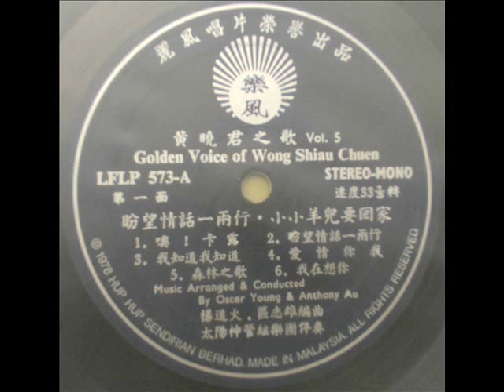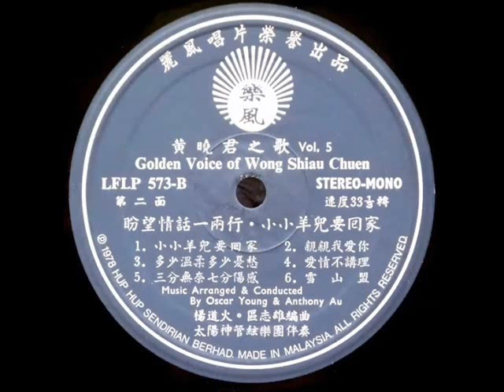1978年 Wong Shiau Chuen -「The Golden Voice Of Wong Shiau Chuen Vol. 5」专辑 (12首)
Chinese vinyl record by Wong Shiau Chuen, LFLP 573 (volume 5)

This Chinese vinyl record features songs by singer Wong Shiau Chuen （黄晓君）. This is a 33 rpm record.

Wong Shiau Chuen -「The Golden Voice Of Wong Shiau Chuen Vol. 5」专辑
Label： 乐风唱片  (LIFE) – LFLP 573
Format: Vinyl, LP, Album
Country: Singapore
Released: 1978

Tracklist:-

Side A
1. 噢！ 卡露
2. 盼望情话一两行
3. 我知道我知道
4. 爱情你我
5. 森林之歌
6. 我在想你

Side B
1. 小小羊儿要回家
2. 亲亲我爱你
3. 多少温柔多少忧愁
4. 爱情不讲理
5. 三分无奈七分伤感
6. 雪山盟

Accompanied By 太阳神乐队
Sung in Mandarin

With due respect,  much of the production of the video clip is borrowed  from the song and related materials from Mr MC Chan.. It is gracious of him and it is worthy of mention indeed.